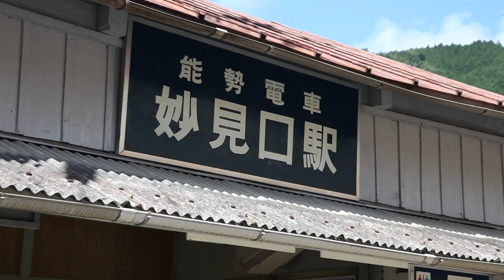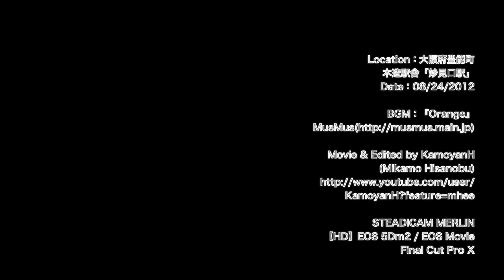木造駅舎「妙見口駅」能勢電鉄 〜能勢妙見宮の玄関口〜〔STEADICAM MERLIN〕